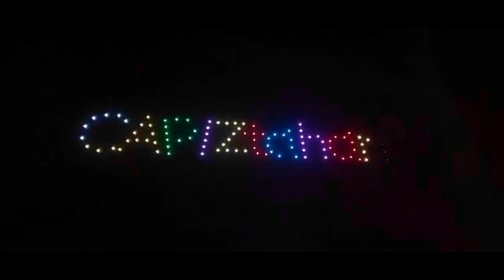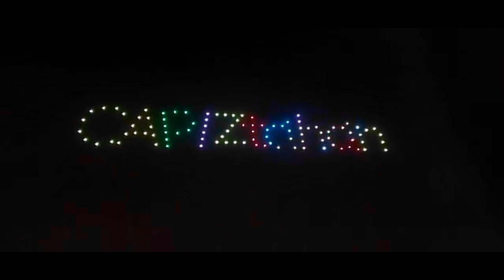Drones Exhibition droneshow capiztahan bigevents amazingshow @Riza Macario Vlogs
The First ever amazing Drones show in Capiz, Philippines. The longest CAPIZtahan celebration.